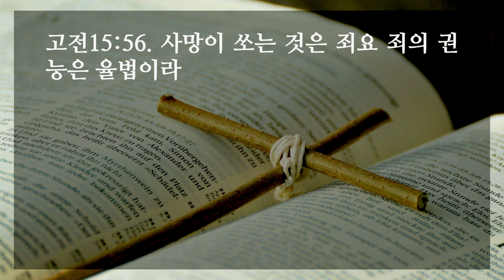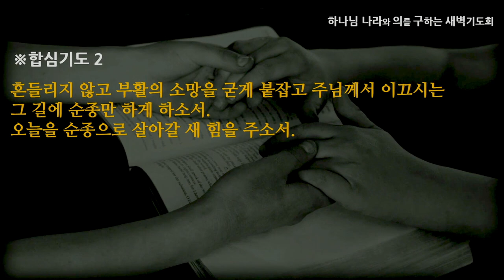[선한목자교회] 새벽기도 2021년 08월 06일 | 속지 말고 깨어라! - 여재우 목사 [고린도전서 15:1-58]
속지 말고 깨어라! - 여재우 목사 [고린도전서 15:1-58]